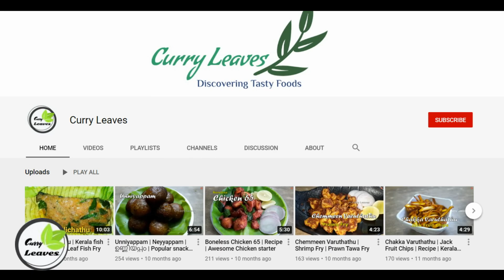Kaara chutney for Idli and Dosa | South Indian Style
Here is a video on making Kaara chutney (Spicy Chutney) which is served as one of the side dish with Idli and Dosa.4

Try it and share your feedback as comments.